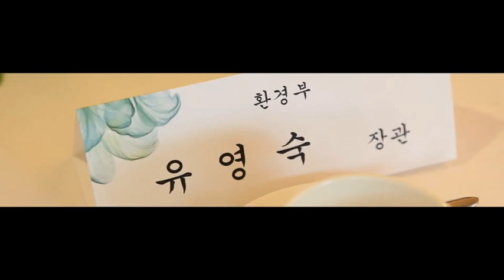[환경부] 아쉬운 굿바이 ! 유영숙 환경부 장관 이임식 현장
제14대 환경부장관이자 환경을 사랑하는 그녀. 유.영.숙
지난 기간 동안 그녀와 함께 했던 아름다운 스토리들을 담아
새로운 여정을 떠나는 유영숙장관의 건투를 빕니다.
장관 이임식에서 보았던 그녀의 모습, 함께 볼까요?